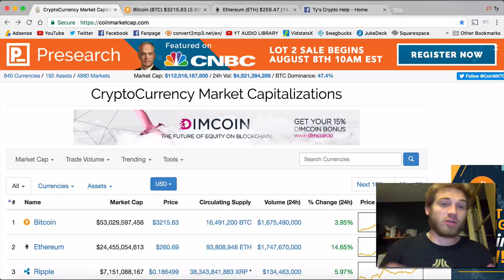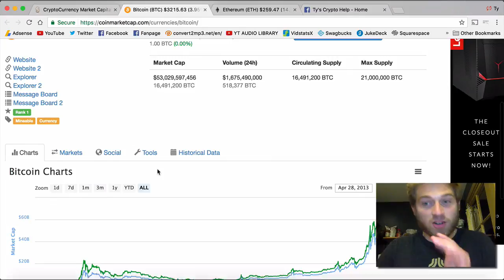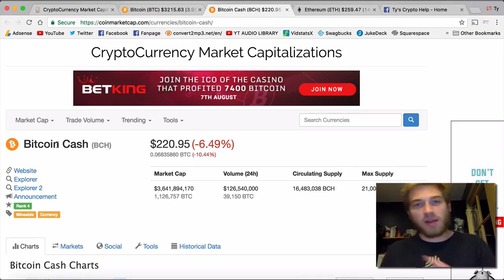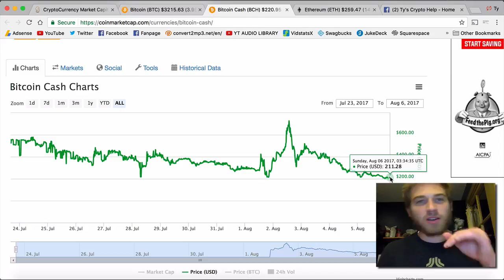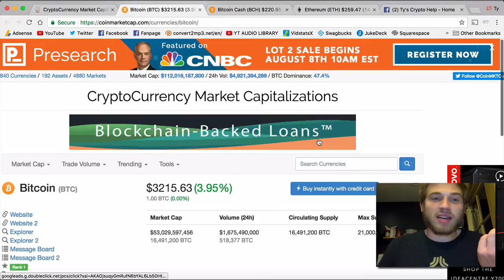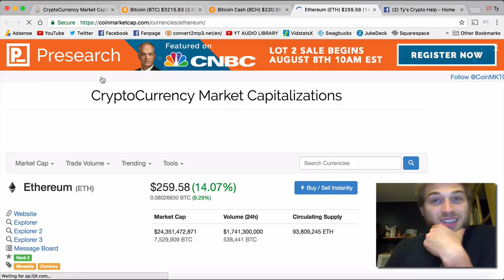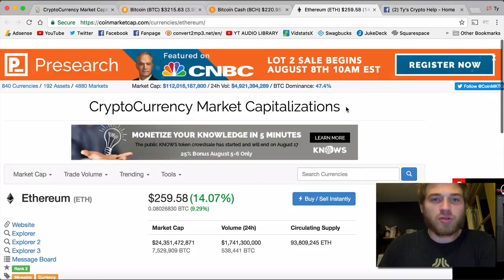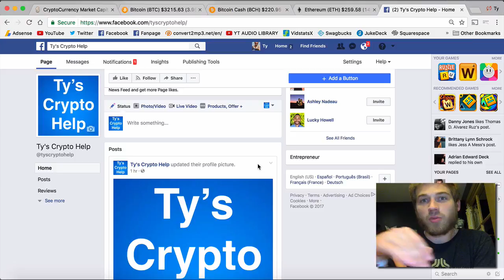Bitcoin Hits $3290.01 (All Time High)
Bitcoin BTC gets pumped to an all time high of $3,290.01 today! Ethereum ETH is also up for the day. Should you buy in now or sell out? This is what I'm doing.

Buy Bitcoin, Ethereum or Litecoin on Coinbase using my link and you get $10 worth of Bitcoin if you buy $100

BTC: 18DiV8zz1zCR1fJPzpCf2GnWk1QBzNy6ZY
ETH: 0x92fbf444dfa417631dbb830e69b3886dde7fe99a
LTC: Li95qHQwPV3QasiGAvZRq7kotMmSs1Z2bB